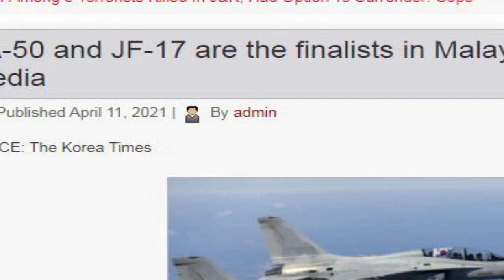Malaysia Rejects Hal Tejas | Malaysia Likely to Select JF17 Thunder | JF 17 Thunder & T50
According to The Korea Times, Malaysian officials have confirmed that the Pakistani jet is competing with its South Korean counterpart for the requirement.
“Despite interest from a diverse group of manufacturers, the FA-50 and JF-17 are the finalists,” an unnamed official told the Korean newspaper.
Interestingly, it was reported earlier that Kuala Lumpur is additionally eyeing India’s indigenously-developed LCA Tejas Mk-1A. Reportedly, a Malaysian team would also be visiting India in the next two months to have a tour of the Tejas production facilities.
The LCA Tejas Mk-1A and JF-17 ‘Thunder’ have generated an interesting debate among military enthusiasts and defense experts worldwide.
However, diplomatic hurdles including the not-so-cordial ties between India and Malaysia have made it difficult for Tejas to make it through the Malaysian competition.
This single-engine China-Pakistan fighter is a fourth-generation lightweight combat jet that can be used for multiple roles, including interception, ground attack, anti-ship, and aerial reconnaissance.
Unlike its arch-rival HAL Tejas, the JF-17 is comparatively successful when one looks at its deployment in combat zones. It has taken part in counter-terrorism operations in northwest Pakistan as well as in 2019 ‘Operation Swift Retort’ in response to India’s Balakot airstrike to dismantle terror infrastructure.
The aircraft has a top speed of Mach 1.6 with the ability to supercruise. The JF-17 is able to deploy diverse ordnance, including air-to-air and air-to-surface missiles, anti-ship missiles, and has an internal 23 mm Russian GSh-23-2 twin-barrel autocannon.
The main contenders include China-Pakistan’s JF-17, South Korea’s T-50 Golden Eagle, Russian YAK-130, BAE Systems’ armed Hawk, Tejas Mk-1A, and the Swedish Gripen.
After the failure of exports to Argentina due to the British embargo, this deal could compensate for the lost opportunity.
Jointly developed by South Korea’s aerospace company KAI and the American defense giant Lockheed Martin, the FA-50 is the fighter variant of T-50 supersonic trainer aircraft and has been exported to Iraq and the Philippines. This is also on offer to countries such as Croatia, Taiwan, and Vietnam.
The FA-50 has seen operational combat deployment mainly with the Philippine Air Force and has been used extensively in its fight against terrorists, including in the famous Battle of Marawi. On January 26, 2017, two FA-50PHs conducted the first combat sorties by the type, in a nighttime attack on terrorist hideouts in Butig, Lanao del Sur in Mindanao in the Philippines.
The aircraft has a top speed of Mach 1.5 and can carry a wide variety of western air-to-air and air-to-ground munitions.